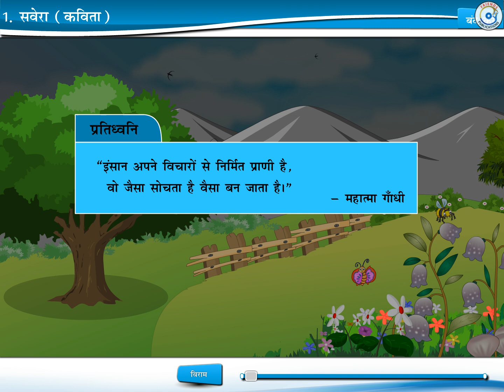Chapter-1 || Sumedha (Hindi) || Class-3 || Friends Publication